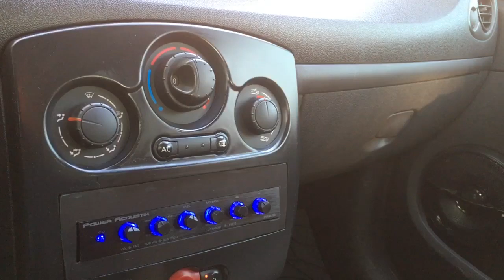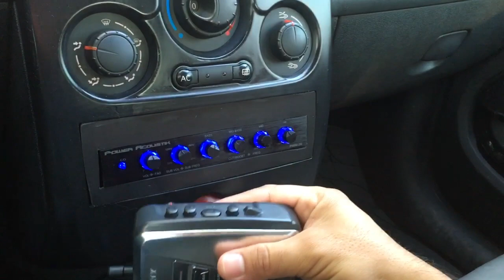Arabada full analog ses serisi #1